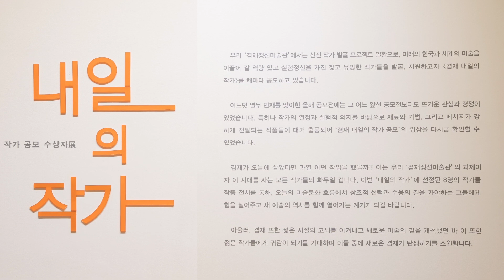[뉴아트 집콕전] #5. 2021 겸재 내일의 작가 공모 수상자展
‘언택트(Untact) 문화’ 시대에서 ‘온택트(Ontact) 문화' 생활을 즐길 수 있는 공간,
겸재정선미술관 유튜브 채널에서 새로운 일상이 시작됩니다.

2021년 겸재 내일의 작가 공모 수상자展 '전시편'

온라인 전시관 뉴아트 집콕전으로 관람하세요.
· 전시 기간 : 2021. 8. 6 (금) ~ 9. 5 (일)

서울 강서구 양천로47길 36  T. 02) 2659~2206
‧ 주말 및 공휴일, 동절기(11월~2월) 10:00​~17:00
‧ 평일(화요일~금요일) 10:00~18:00
‧ 매주 월요일, 신정(1월 1일), 설날 ‧ 추석 당일 휴관

📍 작품 및 작가의 명예를 훼손시키는 댓글은 삭제할 수 있습니다.

기관의 동의 없이 무단으로 사용, 콘텐츠를 복사하여 사용할 수 없습니다.